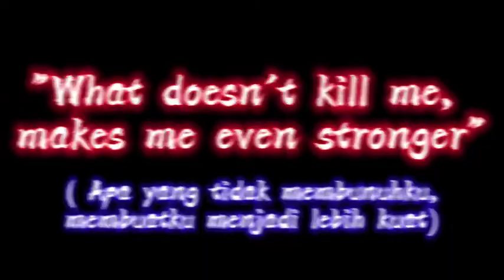Windah Basudara : Alur cerita pertemuan Lapu - Lapu dan Yu Zhong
Cuplikan Dari Video Bg Windah Basudara